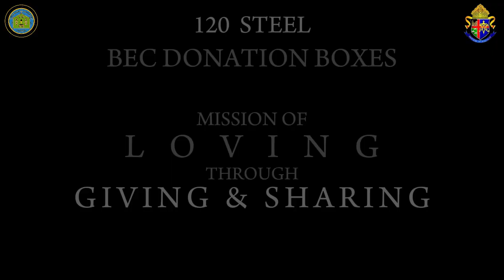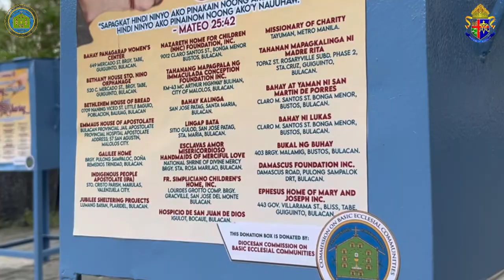Proyekto ng Commission on Basic Ecclesial Communities - 120 Steel Donation Boxes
PANOORIN

Noong Agosto 31, 2024 ay pormal na pinasinayaan at binasbasan ng ating obispo ang mga steel donation boxes na proyekto ng Commission on Basic Ecclesial Communities. Ang mga steel donation boxes na ito ay ipamamahagi sa 120 parokya ng ating diyosesis bilang pagsuporta sa Ministry on Charitable Institutions.

Panoorin sa video presentation na ito ang mensahe ng ating obispo at ang ilang kaparian mula sa Ministry on Charitable Institutions sa naturang proyekto ng Komisyon.